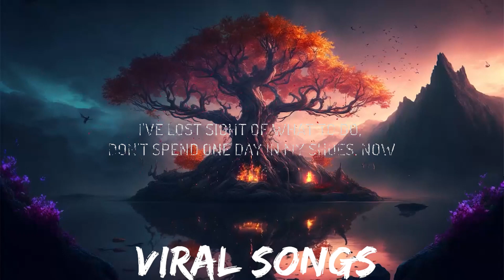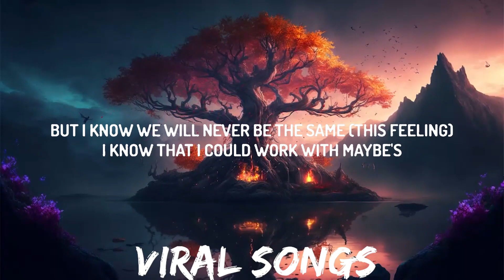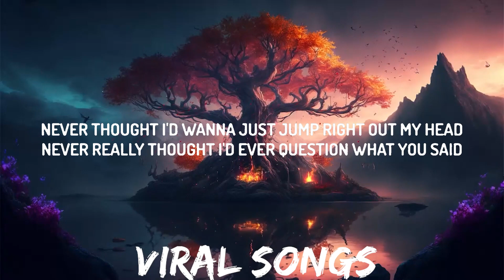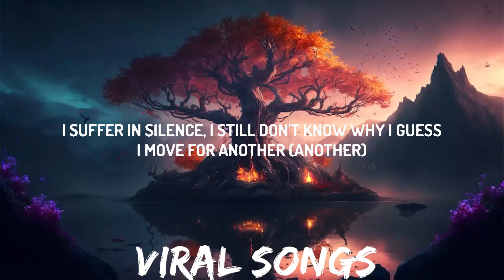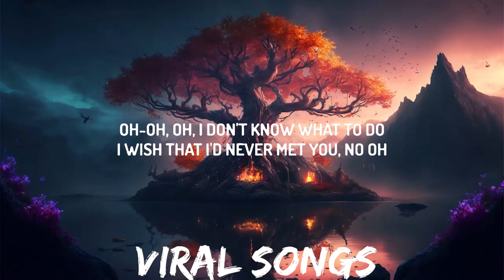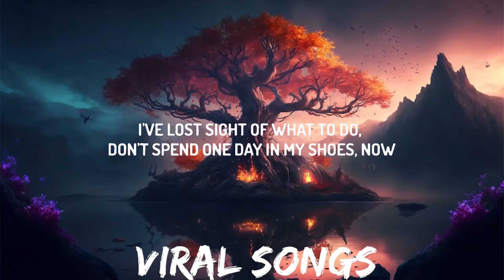PinkPantheres - Where you are (Lyrics) ft. WILLOW | 30mins with Chilling music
♫PinkPantheres - Where you are (feat. WILLOW)

(Lyrics):
I suffer in silence, I still don't know why I guess
I move for another (Another)
A flower I'm growing wilted today, I chose it
To leave you tonight, you don't want it, do you? (Do you, do you, do you)

[Pre-Chorus: PinkPantheress & WILLOW]
Oh-oh, oh
I wish that I'd never met you, no oh

[Bridge: PinkPantheress]
This last year I've been through
Several feelings that you didn't once let me choose
(You turned on me)
And I look back when we yelled, it's reminiscent
I held the hope to find someone else
[Chorus: PinkPantheress, WILLOW]
So please tell me whеre you are, are, arе, are, are, are, are
Now my life's a downward spiral, got my broken heart recy—
Please tell me where you are, are, are, are, are
I've lost sight of what to do, don't spend one day in my shoes, now
Tell me where you are, are, are, are, are (Oh, oh, oh)
You tell me it will be okay, but I know we will never be the same (This feeling)
I know that I could work with maybe's
Please tell me that you want to meet again

[Verse 2: WILLOW]
Never thought I'd wanna just jump right out my head
Never really thought I'd ever question what you said
In my bed, in my room, I can't forget
So many hopes, so many dreams
No, it isn't what it fuckin' seems

[Chorus: PinkPantheress, WILLOW]
So please tell me where you are, are, are, are, are, are, are